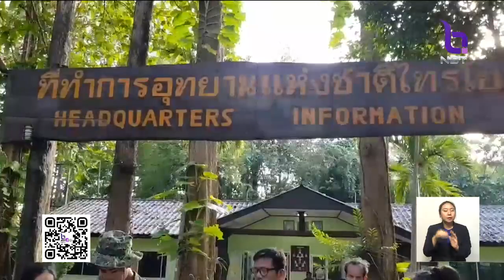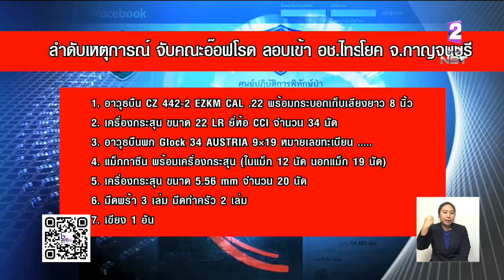ลำดับเหตุการณ์จับกุม ปลัดอำเภอด่านมะขามเตี้ยและพวก พกปืนเข้าอุทยาน-ล่าสัตว์ป่า